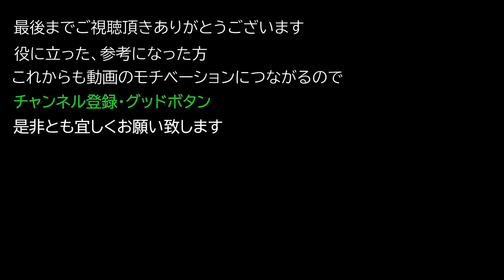【Elden ring エルデンリング】 遺灰 『民兵スケルトンの遺灰』 入手方法について紹介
遺灰 『民兵スケルトンの遺灰』 入手方法について紹介